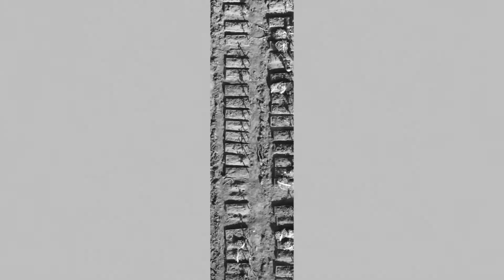Não à PEC 32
A Reforma Administrativa põe em risco os serviços essenciais à população. É a incerteza do futuro do Brasi